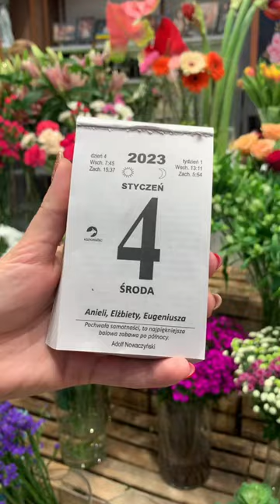5/365 365dni challenge sarnawterenie shorts kalendarz styczeń czwartek viral fyp